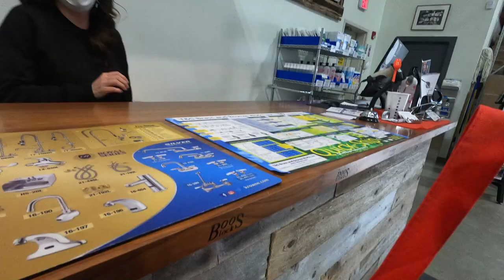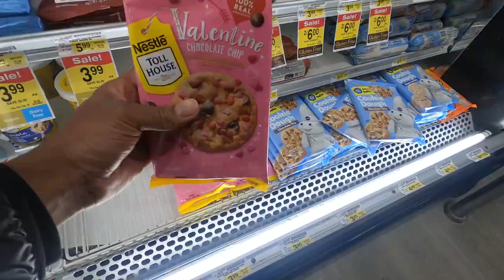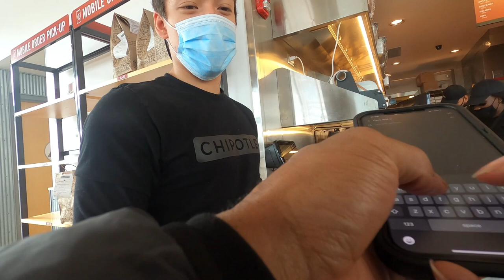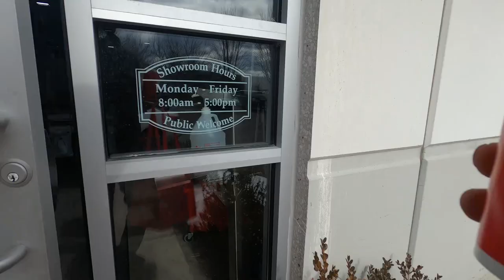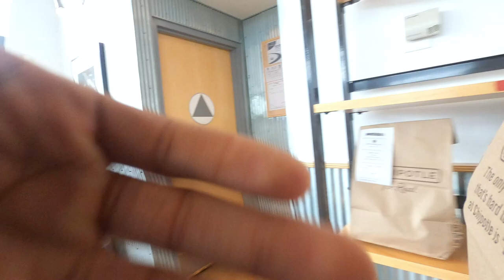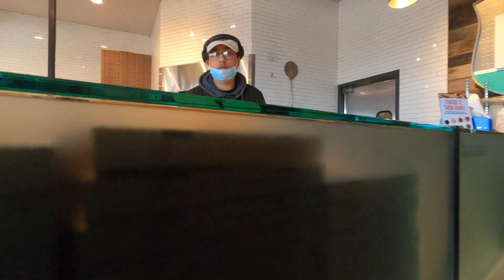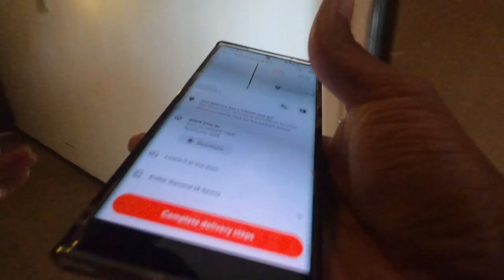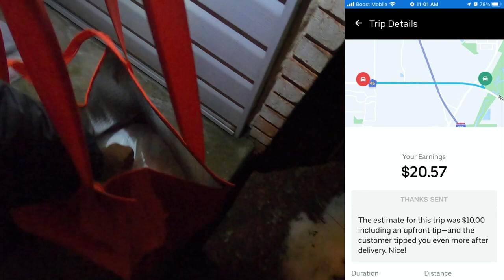Do I Need All The GIG APPS! What Gig Apps Am I Missing? Ride Along With Me, Shop & Deliver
What Apps am I Missing, that are Worth Having?